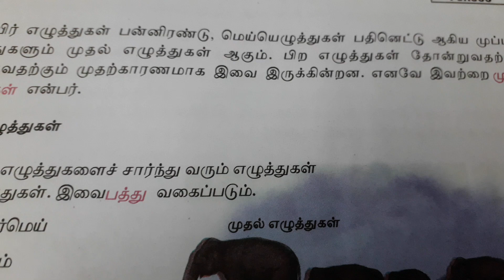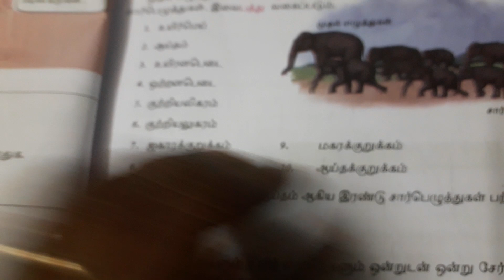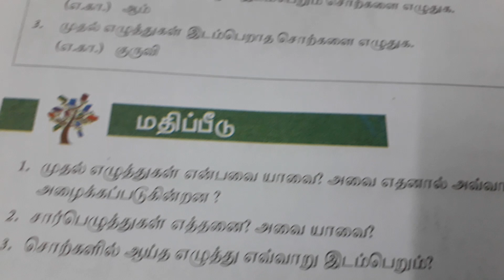6B (25 Aug 2021)